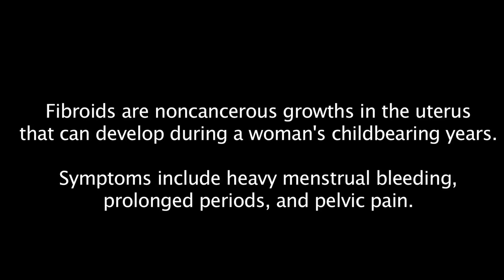My Struggle with Uterine Fibroids | Story Time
Hi you guys, I want to share my experience with uterine fibroids and why it is very important to take this seriously. Uterine Fibroids have changed my life drastically. If you have any questions after hearing my story please leave them in the comment section below but my story may be an eye opener for someone so please watch until the end. Thank you.